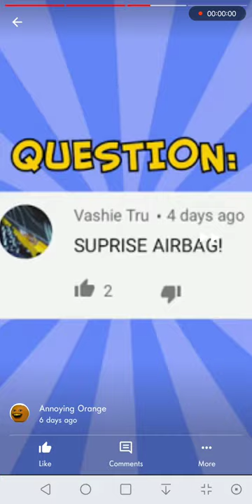Annoying Orange ~ Surprise Airbag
Here is his channel name:
      Annoying Orange!
We'll See Everybody In The Next Video!